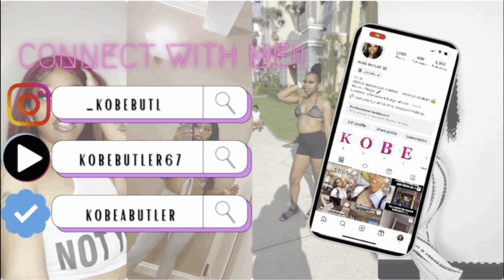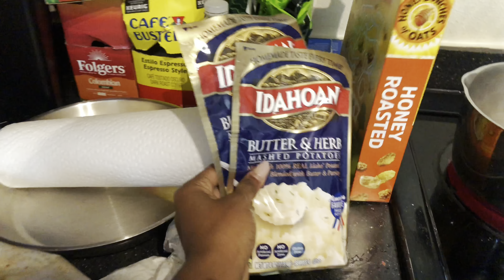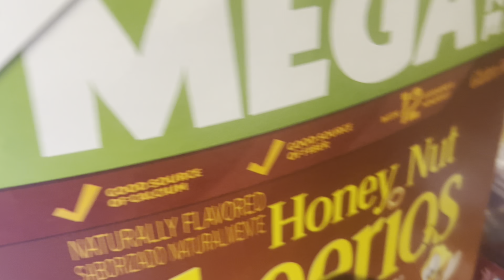Typical day in the life of a single mom DOING IT ON HER OWN!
THIS MY TWIN FR

SOCIAL MEDIA’S!!!